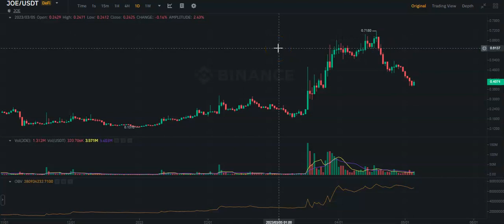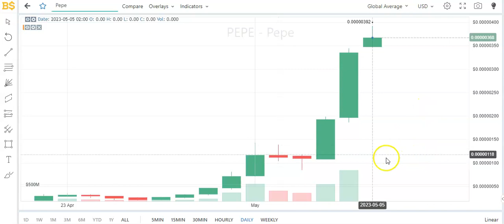JOE, FLOKI INU, PEPE technical analysis - Price prediction | Bull Trap for Pepe? Forecast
We do provide signals to our patreons based on 2 tiers.